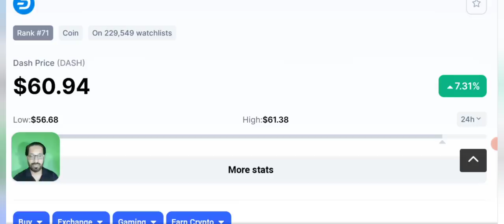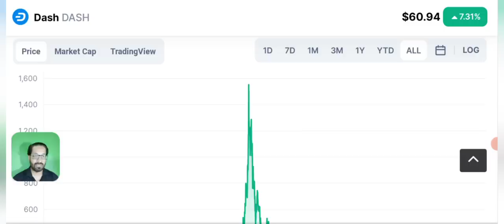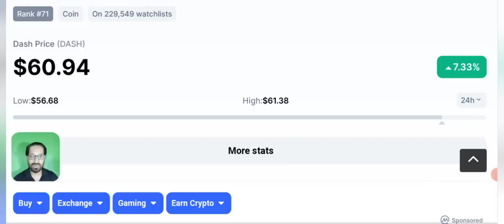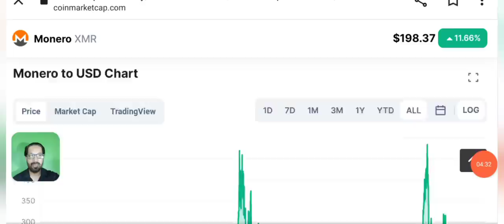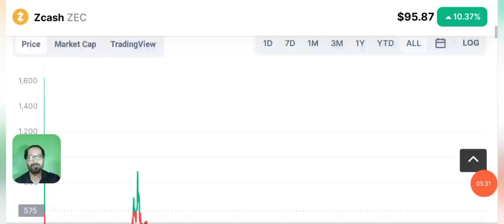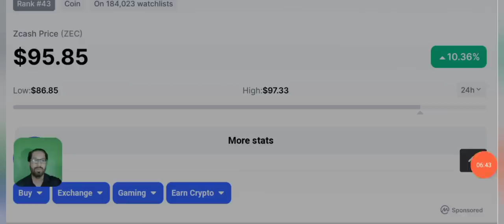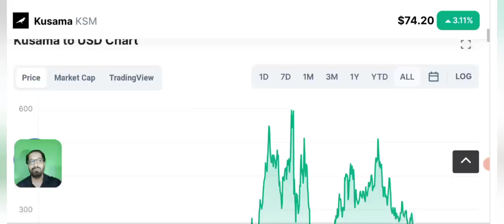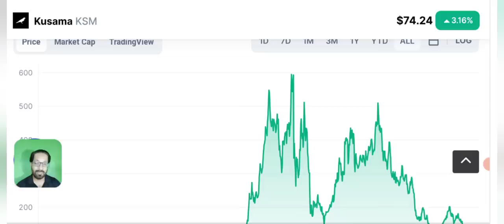Best 4 crypto coins to buy right now - ye coin aj hi kharid lain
Asalam o alikum dear viewers, today i am here to tell you about 4 best crypto coins to buy right now for great profits.

My viewers asked me , which crypto to buy today and as market is crashed and people were also in loss, so i am here for you to share with you the topbest potential and fundamental coins that you can buy today for great passive income.

Signal App Group ➤